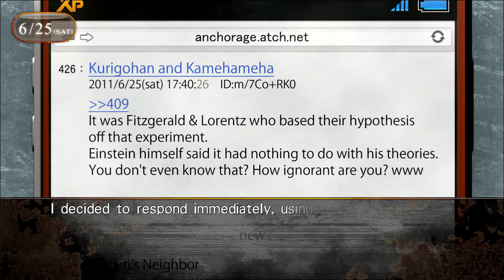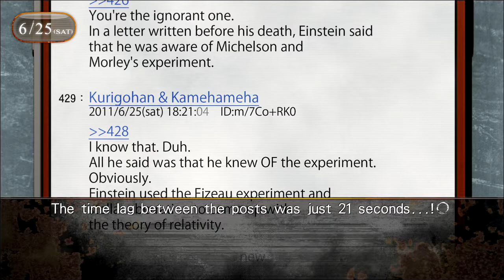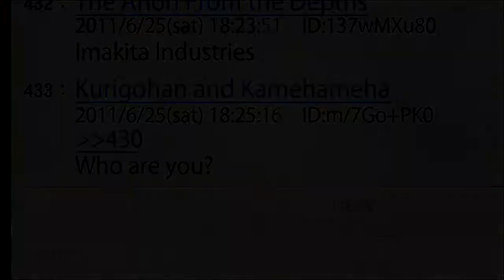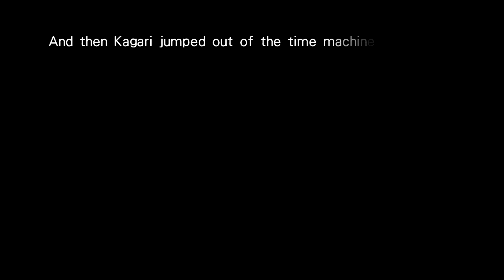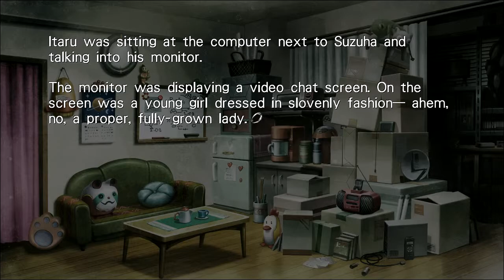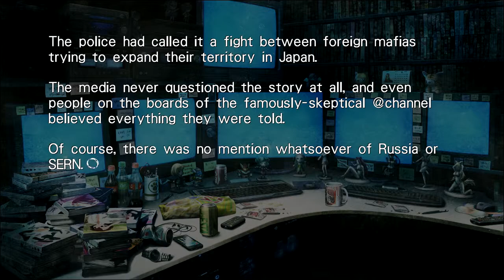Steins;Gate 0 part 97 | ...Morning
*yawn*. I sympathise with Maho, im not a morning person either.